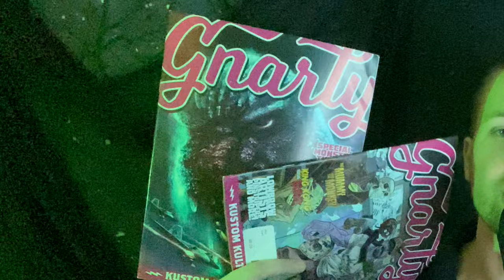SHOPPING HAUL OF HORRORS | Kyle Williams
Kyle Williams showcases some chilling new items from local businesses.

I edited out talking about the stores and my experiences for time lol but I had fun in each place. below is links to support all the stores: